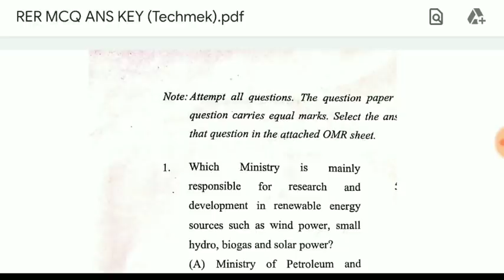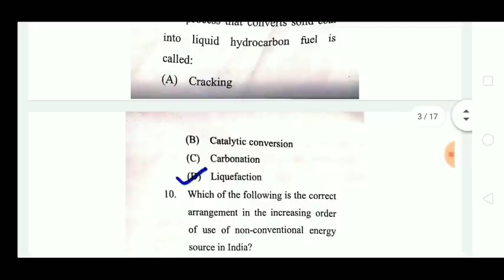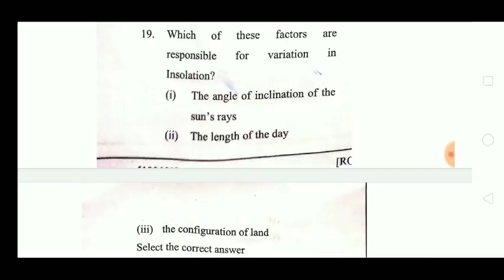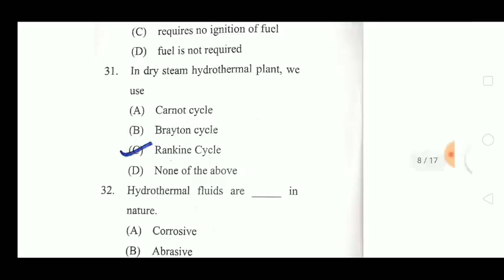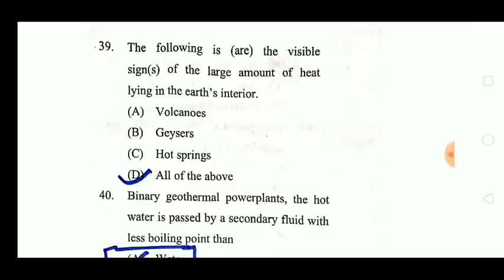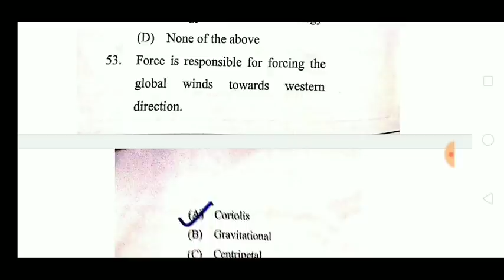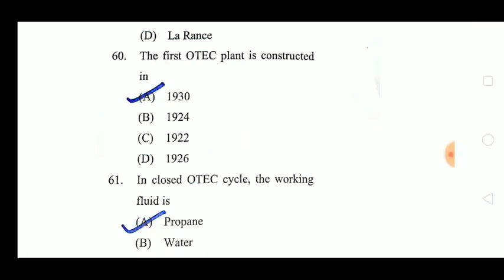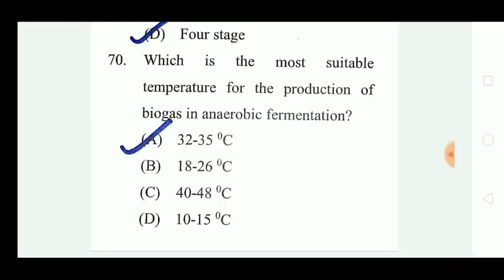AKTU MCQ || Answer key || Renewal Energy Resources || RER || For All b.tech final year Branches 2020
हेलो दोस्तों,
 मैं हूं शुभम

RER Answers key 2020

Tags ( Topic Cover)
aktu mcq exam,
aktu mcq pattern,
aktu mcq paper,
aktu mcq question,
aktu mca,
aktu mcq question paper,
aktu mca result,
aktu mca entrance exam syllabus,
aktu mca model paper,
data compression mcq aktu,
dcs ktu,
aktu mca model paper 2020,
aktu mba mcq,
aktu mcq sample paper,
aktu mcq 2020,